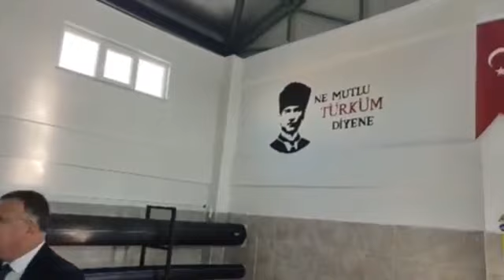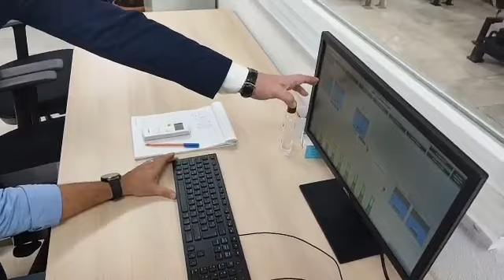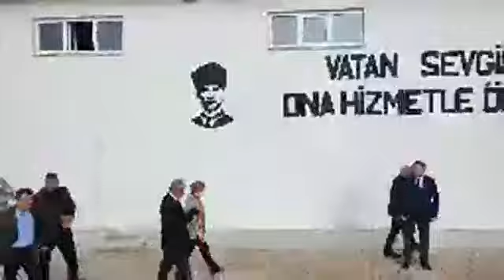"HALKIMIZI KİREÇLİ SU DERDİNDEN KURTARDIK"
Kepez Belediyesi Su Arıtma Tesisi 3 Kasım 2021 tarihi ile tam kapasite ile faaliyete başladı.